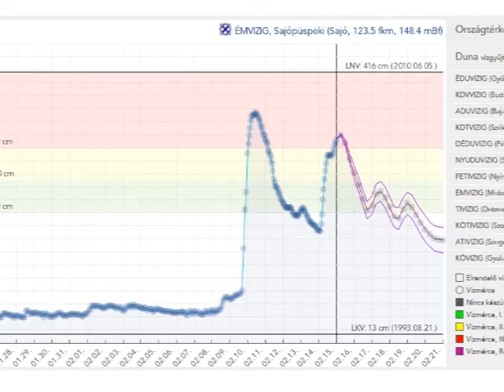A ZsolcaTV 2016./7. heti adása (2016. február 17.)